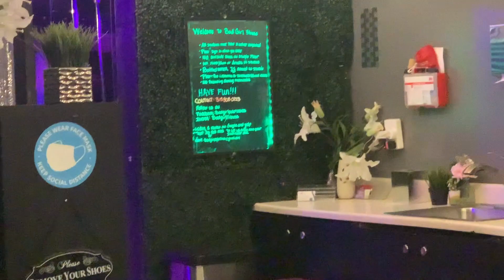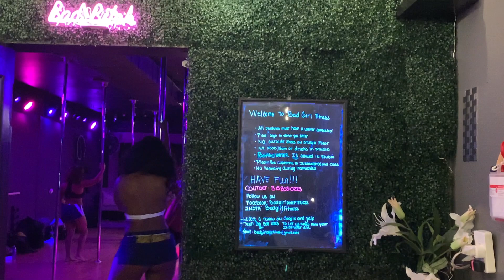DAY IN THE LIFE OF A PATIENT CARE TECHNICIAN (PCT) | BAD GIRL FITNESS POLE CLASS | CHRISTMAS MUSIC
DAY IN THE LIFE OF A PATIENT CARE TECHNICIAN | BAD GIRL FITNESS POLE CLASS | CHRISTMAS MUSIC

This video starts off at work, as I talk about working with a Covid Positive patient.
Also. Come with me to Pole Class! Taken at Bad Girl Fitness in Redford, MI, this is the first pole class that I have taken in 2 years, and it was so fun! Will definitely be back! And let me tell ya, it is quite the workout!